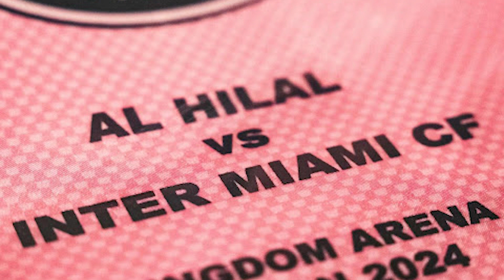Inter Miami 2024 Home Kit Released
Adidas today launched Club Internacional de Fútbol Miami's home shirt, called the 2getherness Jersey. The Inter Miami 2024 home kit was debuted vs Al-Hilal and will be worn in the 2024 & 2025 MLS seasons.